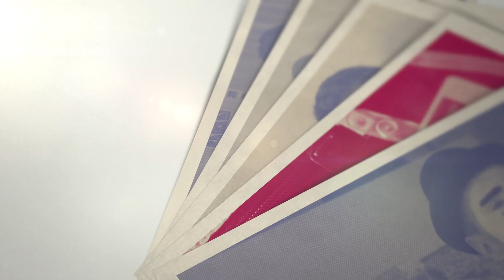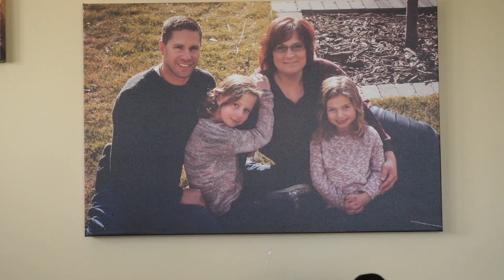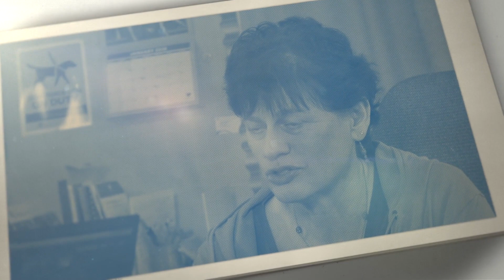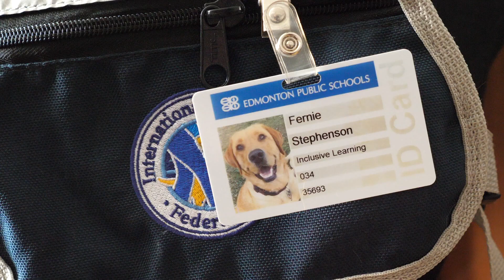Micro, Mezzo and Macro Social Work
This last video highlights social workers in various roles. The ACSW wants to thank all the participants who shared their time, story, and passion towards making these videos. We would also like to thank Andy Holt from A-Squared Communications for his time and dedication in producing these videos. Happy Social Work Week 2018!